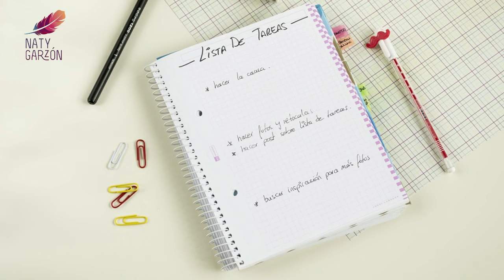Ley de atracción : Día 22 : Utiliza los 5 criterios